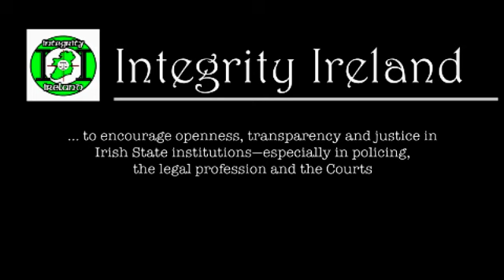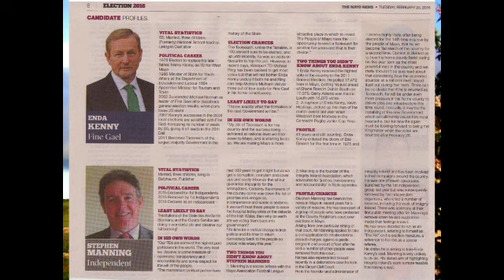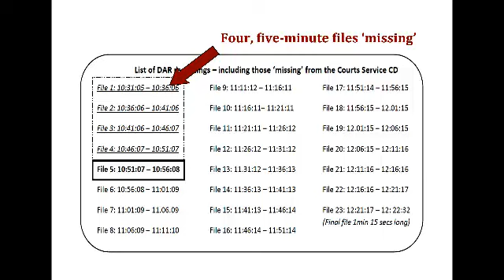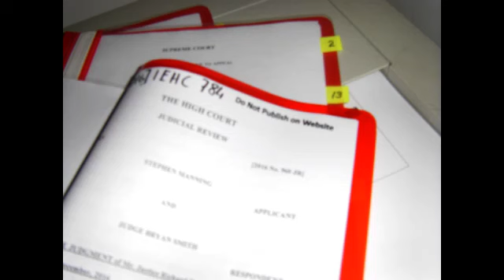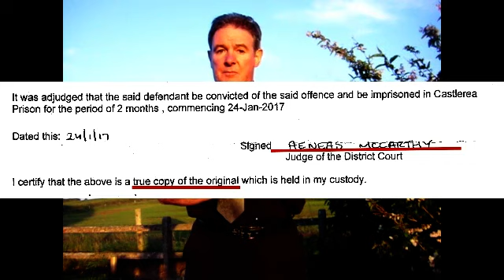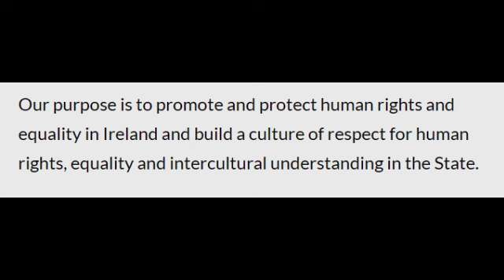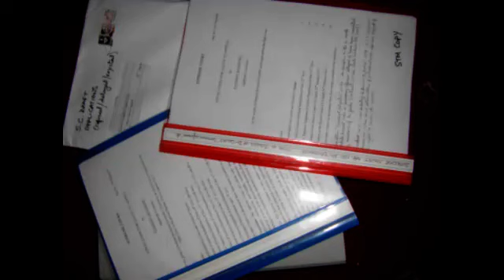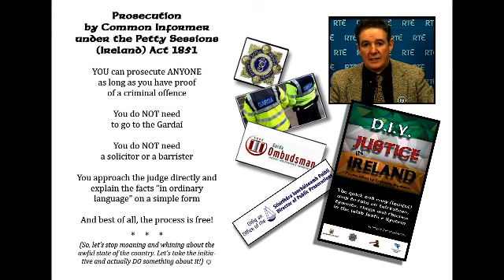Comedy or Conspiracy? How to get (unlawfully) jailed in Ireland.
(i) How and why Stephen Manning was unlawfully jailed; (ii) what's happened to our applications to the Supreme Court; and (iii) the troubling state of human rights law in Ireland - especially as regards our judiciary and our Courts..